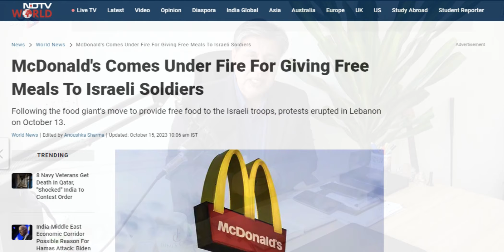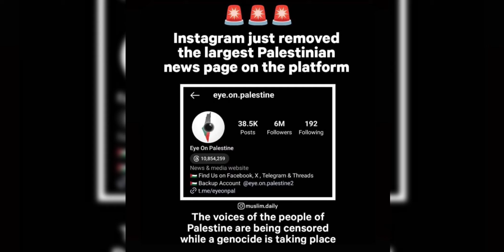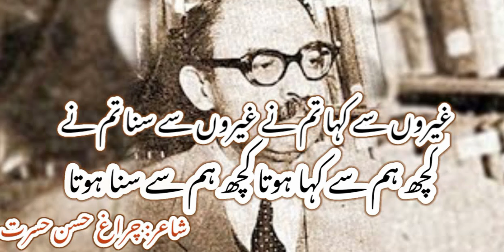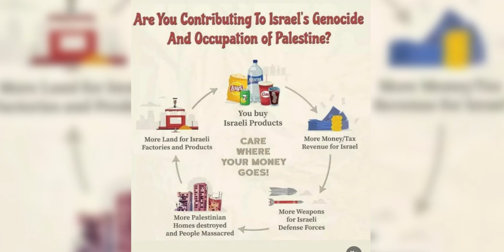Israeli Companies Total Boycott | Exclusive Talk With Junaid Iqbal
In 2021, Pakistan's imports from the United States were valued at approximately $3.83 billion, reflecting an increase from $2.5 billion in 2020. Moreover, U.S. companies have collectively invested over $1.5 billion in Pakistan, and their cumulative annual revenue from various sectors, including retail and food products, totals around $3 billion.

As a nation, we frequently hold our leaders and government accountable for their deeds, but are we doing our share?
Do we become the source of our brothers' suffering or do we assist those in need?

As a nation, we must take decisive action and step outside of our comfort zone.

This is a list of goods, services, and products that we shall boycott and their substitutes for our ease.